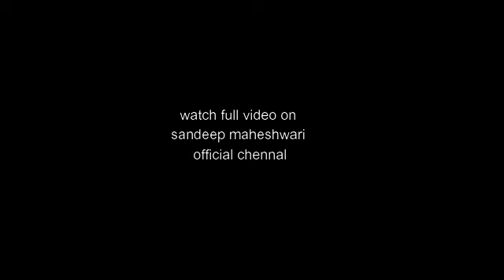learning attitude kya hai, motivation for student, by sandeep maheshwari,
This is not an official channel of the respected Sandeep Maheshwarisir.
The aim of this channel is to elaborate on every session of Sandeep Maheshwari sir for an individual question.
इस चैनल का उद्देश्य व्यक्तिगत प्रश्न के लिए संदीप माहेश्वरी सर के हर सत्र को विस्तृत करना है।